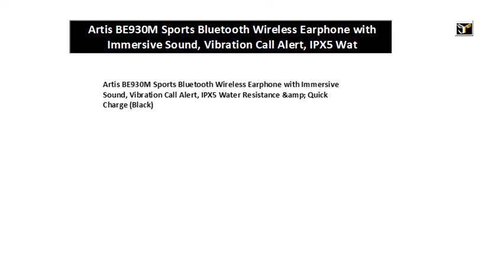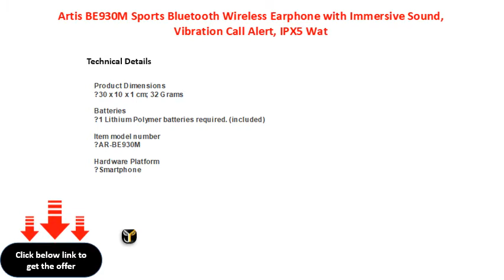Artis BE930M Sports Bluetooth Wireless Earphone with Immersive Sound, Vibration Call Alert, IPX5 Wat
Artis BE930M Sports Bluetooth Wireless Earphone with Immersive Sound, Vibration Call Alert, IPX5 Water Resistance &amp; Quick Charge (Black)